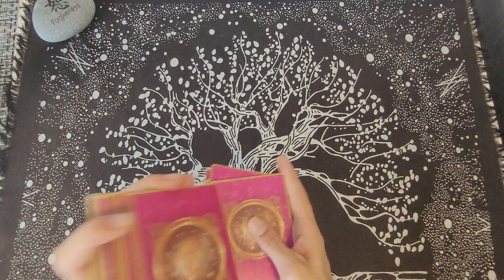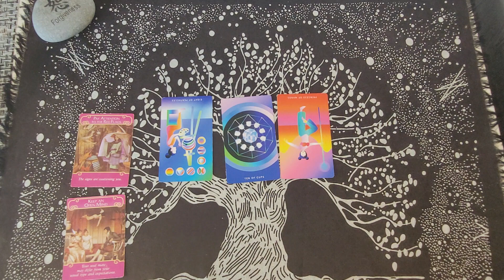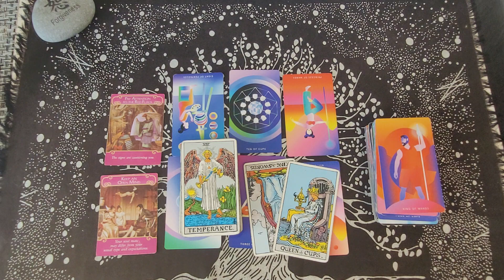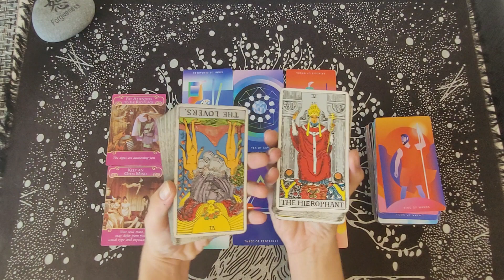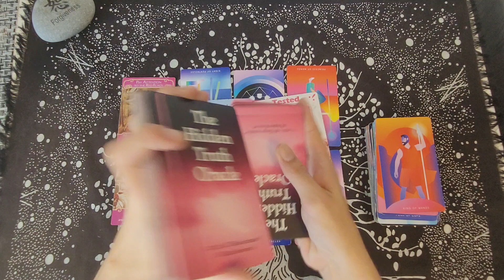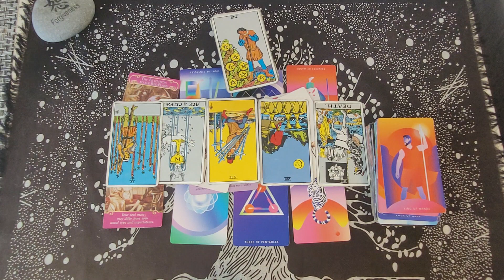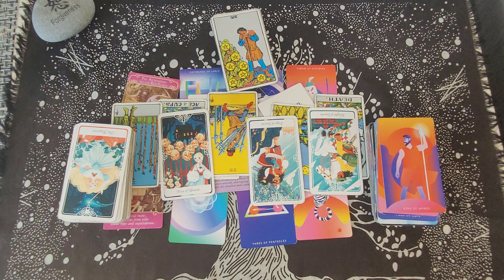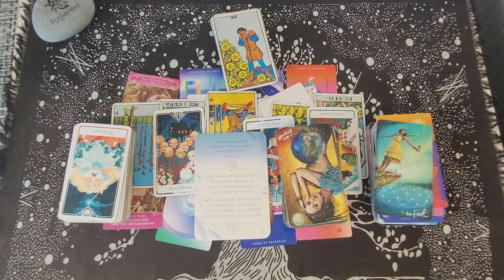TAURUS / THE PERSON ON YOUR MIND? THEY CAN'T TAKE THEIR EYES OFF YOU...BUT.......